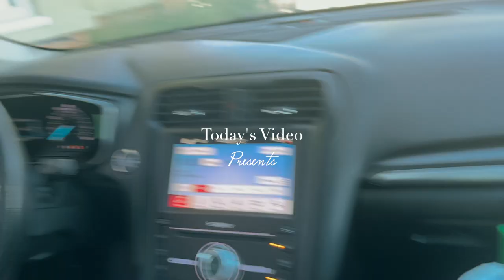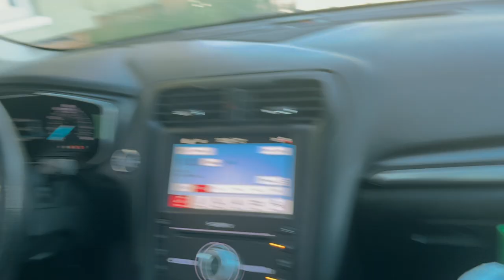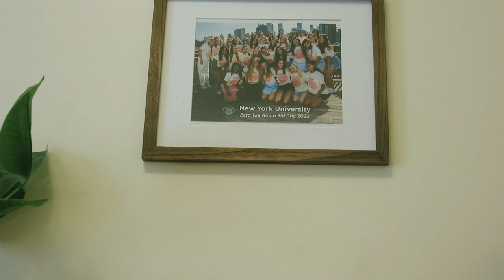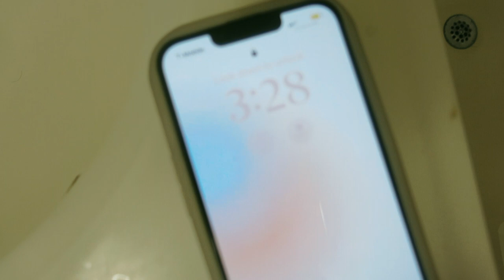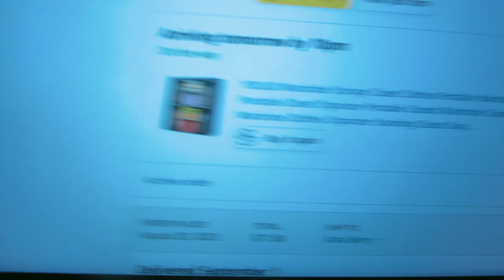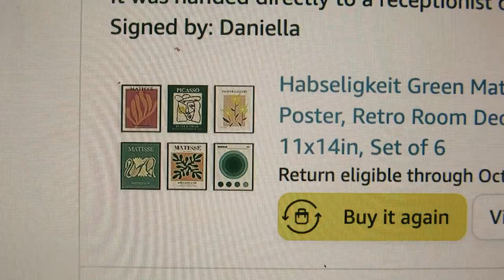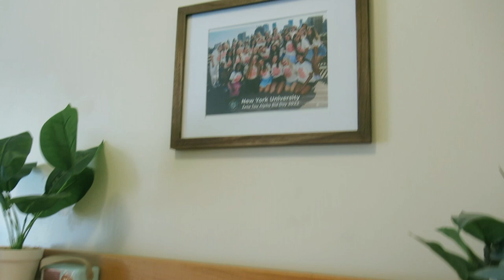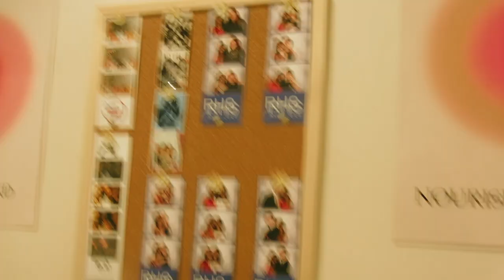NYU Dorm Move In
massobeats - lucid: • [non copyright music] massobeats - lu...

Questions:
What editing app do you use? : Final Cut Pro X